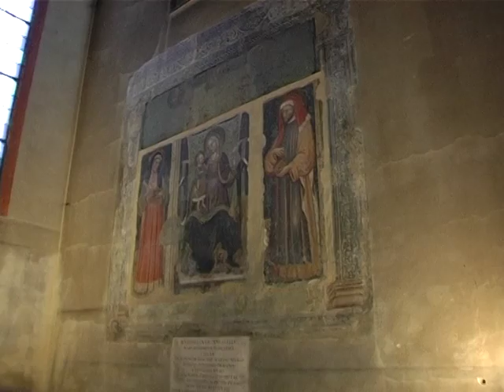La Maestà di Cimabue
12PORTE - 3 maggio 2012: E in attesa di incontrare la Madonna di San Luca, andiamo a conoscere un'altra bellissima immagine mariana: si tratta della Maestà di Cimabue, conservata nella Chiesa di Santa Maria dei Servi. La lettura iconografica di quest'opera è frutto di una collaborazione con l'Ufficio catechistico diocesano, nell'ambito del settore arte e fede.